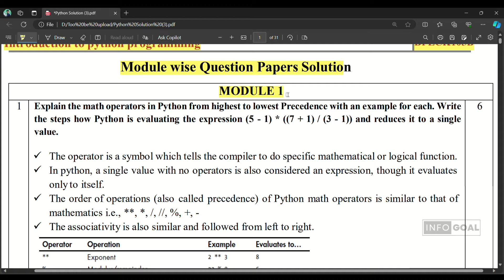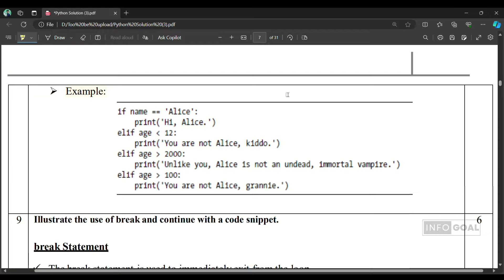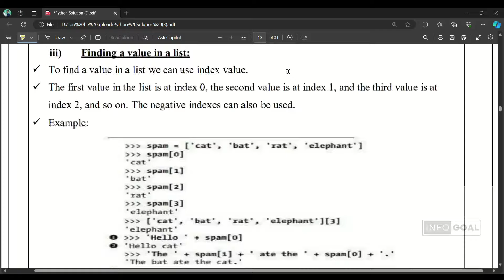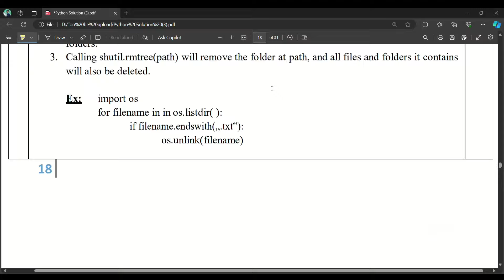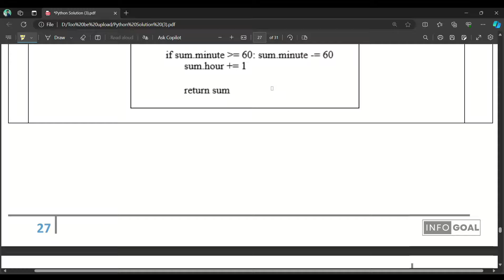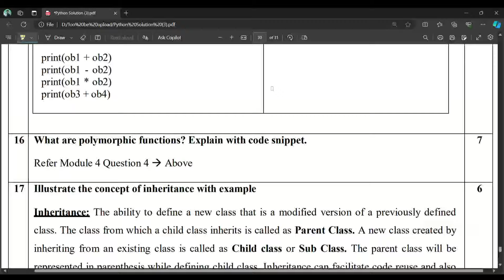VTU Introduction To Python Programming Model Question Paper With Answers | Infogoal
VTU 1ST Semester Model question paper with answers of Introduction To Python Programming Engineering